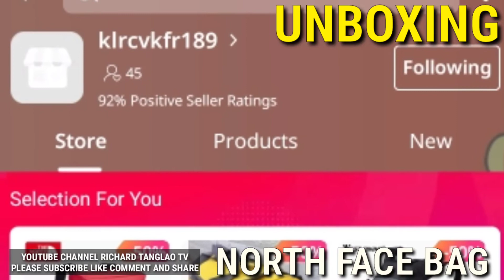NORTH FACE BAG (UNBOXING)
Legit Seller